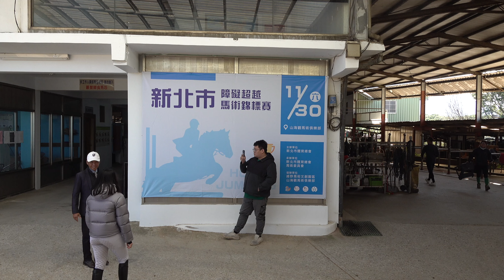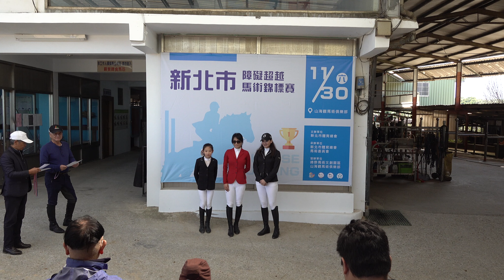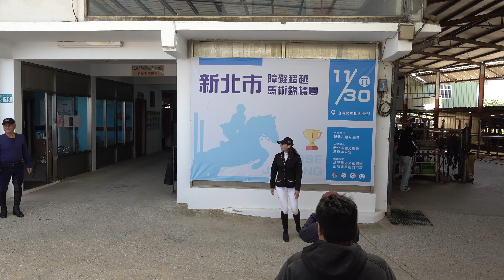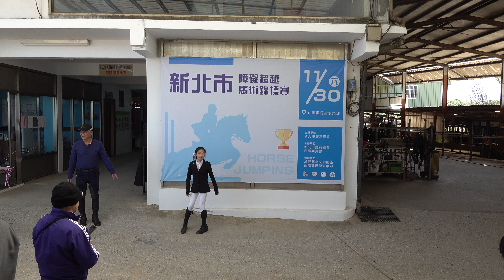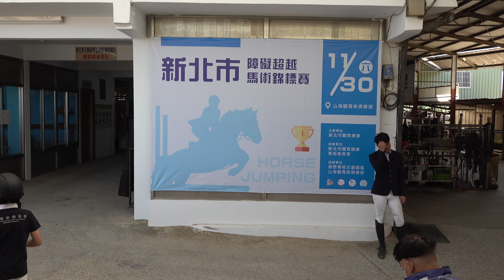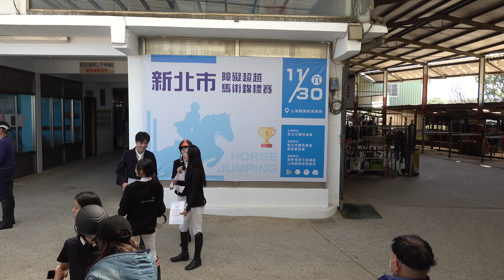新北市障礙超越馬術錦標賽 障礙超越 交叉桿組~90cm 頒獎